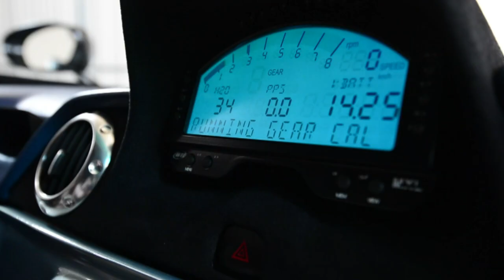Inside the Mazzanti Automobili workshop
A visit to the workshop of Mazzanti Automobili in Pontedera near Pisa where the Evantra supercars are built. Mazzanti automobili builds exclusive "tailor-made" supercars, produced only in very limited series, each of them individually personalized. Duration: 00:41